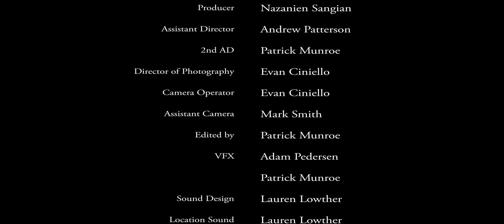Family Remains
**WINNER - Best First Year Drama - Sheridan College Media Arts Awards**